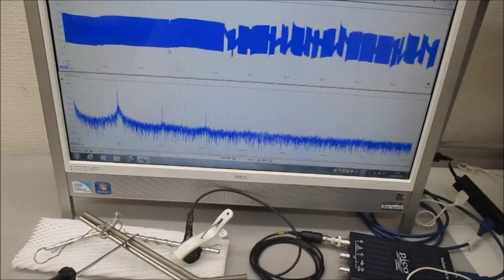超音波プローブの発振制御による部品検査技術（基礎実験）